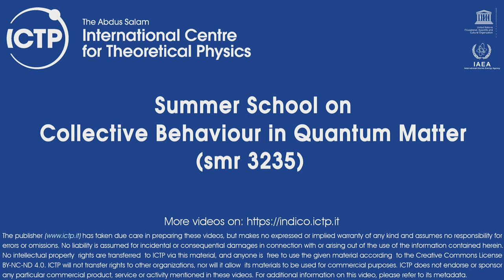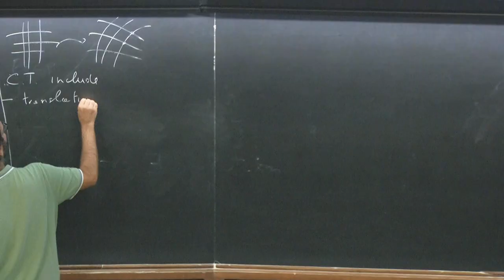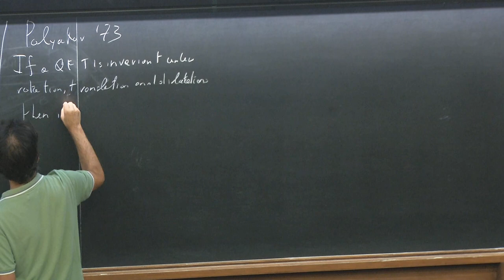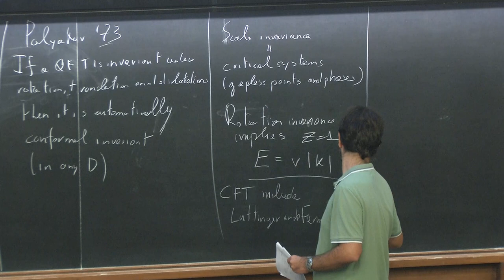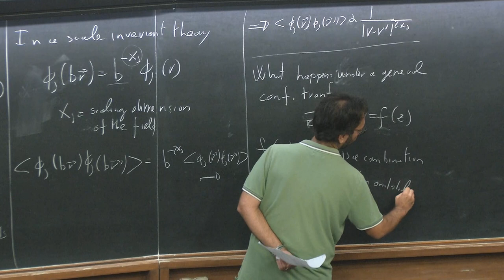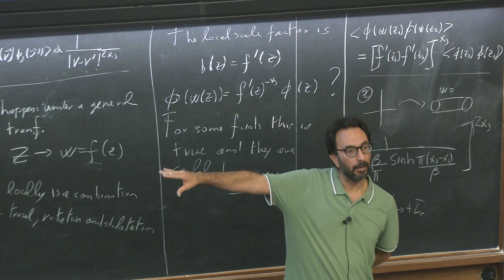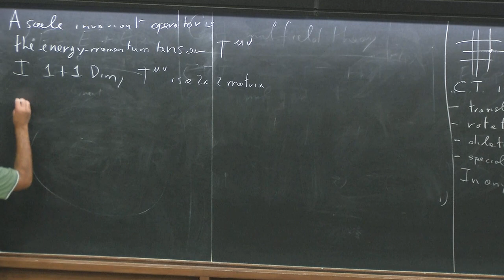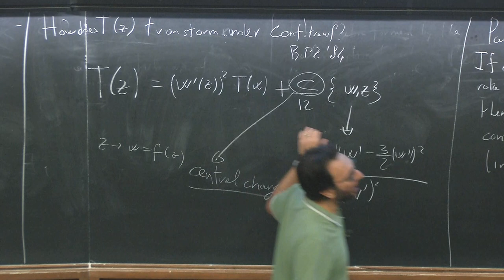Entanglement entropy in quantum field theories III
Speaker: Pasquale Calabrese (International School for Advanced Studies SISSA, Italy)
2018_09_07-11_30-smr3235